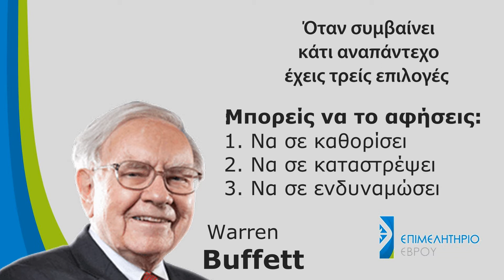Evros Chamber: Inspiration Series #11 | Warren Buffet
Inspiration Series #11 Warren Buffett